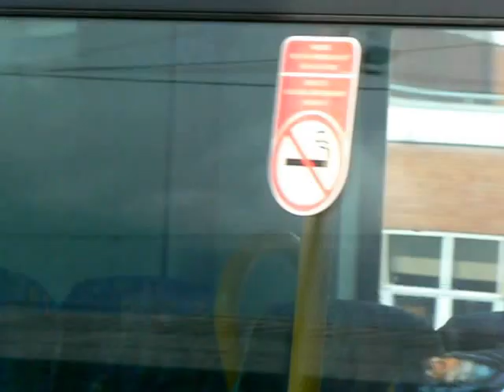Dublin Trains 2012-07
Züge der Dubliner S-Bahn DART, Commuter-Dieseltriebwagen und ein Intercity-Triebwagen als Regionalzug nach Kildare sind im Einsatz. Dazwischen fliegen Möwen über den Hafen von Howth.

Trains of Dublin: EMUs of DART, Commuter Diesel rail-cars, and an Intercity Diesel train, serving regional line from Heuston to Kildare. In between seagulls flying over the port of Howth.

Pociagi Dublinski: Elektriczki pociagi SKM "DART" - naziwant tak jak ten popularny gry sportowy :-), szynobusy seriji "Commuter" i pociag Intercity na liniji regionalni od Heustona do Kildare. A mewy leciant po portu Howth we Polnocnie Dublina.

Trains du Dublin: Electrique RER "DART", Diesel auto-rails du class "Commuter" et un train Diesel "Intercity" en service regional de la gare du Heuston au Kildare. Et comme un intermezzo volant des mouettes sur le port du Howth au Nord-Est du Dublin.